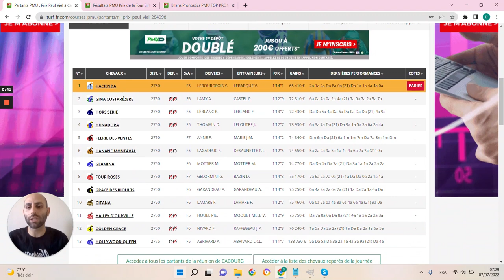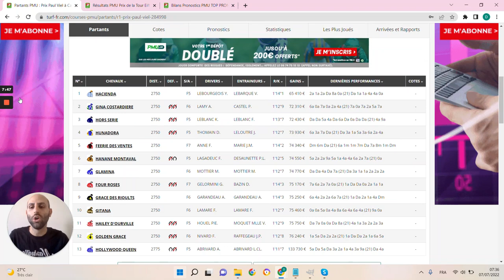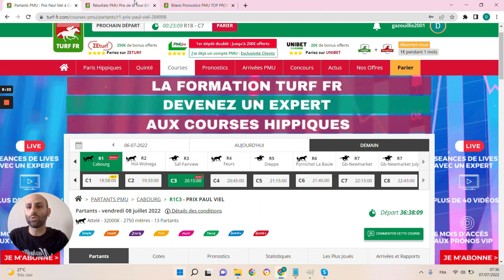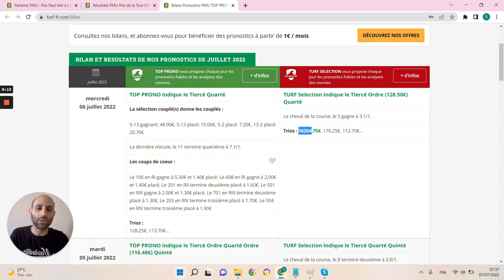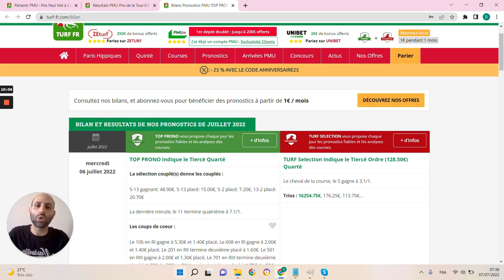PRONOSTICS PMU GRATUIT DE LA MINUTE QUINTE+ DU JOUR VENDREDI 8 JUILLET 2022 #284998